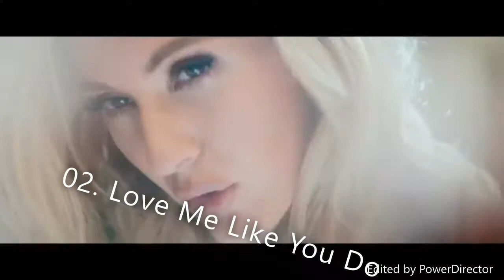Top 10 Most Popular Ellie Goulding Songs